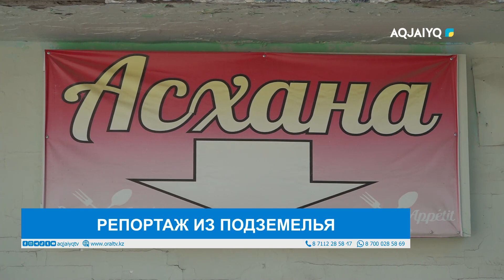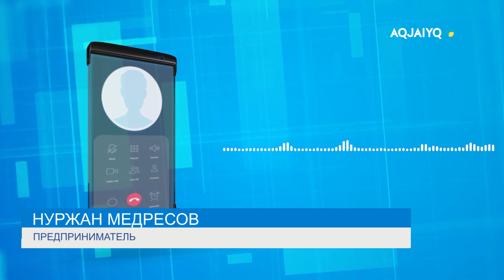РЕПОРТАЖ ИЗ ПОДЗЕМЕЛЬЯ